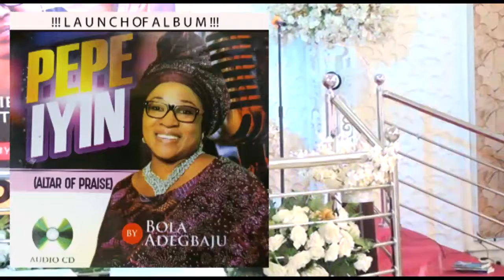Ajoke Omo Eleruniyin @ Bola Adegbaju's Pepe Iyin album launch